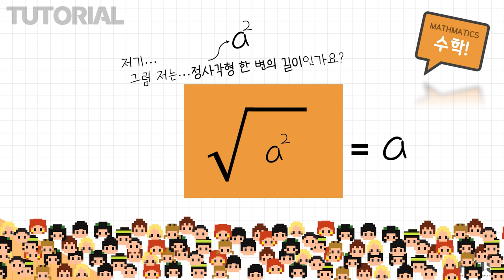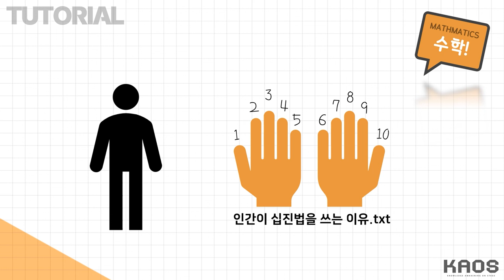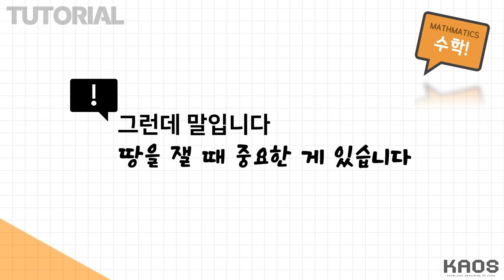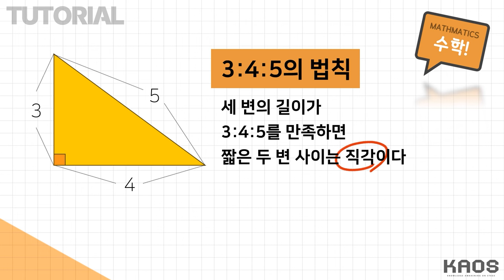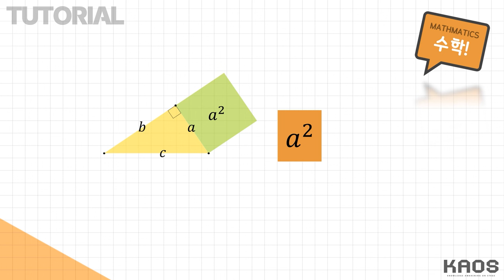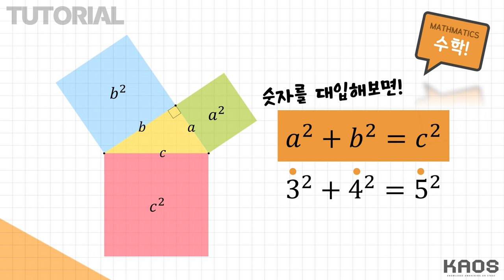[수학 튜토리얼 Lv.2] 피타고라스가 자기 발목을 잡은 사연은?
2024 카오스강연 '세상에 나쁜 수학은 없다'

몸풀기로 준비한 수학 튜토리얼 시리즈으-!

[Lv.1] 보시려면 여기 클릭!!

루트가 0(ZERO)보다 더 빨리
세상에 모습을 드러냈다?!

루트 탄생에 얽힌 '수'의 역사!!
숫자를 따라가면 보이는 수학의 기본 개념들!!

튜토리얼로 Lv.1부터 차근차근 렙업합시다
(수학은 여러분을 해치지 않아요)

삼각형과 사각형이 더 궁금하시면
여기를 클릭하세욥
[수학공식 포스터] 대한수학회n네이버

THANKS TO.
유튜브 '편집하는 여자' 채널의 영상 소스를 활용해서 제작하였습니다.